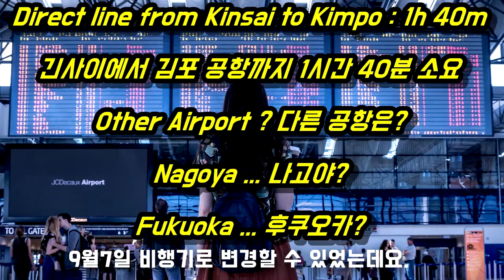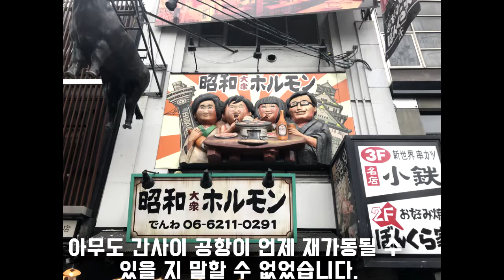Kansai airport current status & typoon damage in OSAKA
Today I'd like to introduce you to the damage caused by the typhoon in Osaka
and the information on a flight cancellation at Kansai airport.
-. Typoon damage in OSAKA
-. Kansai Airport
-. Cancellation of flight
-. 1st and 2nd delay
-. How to go to Korea!